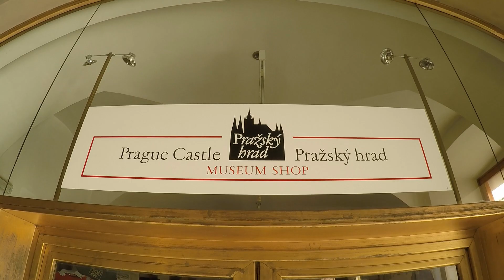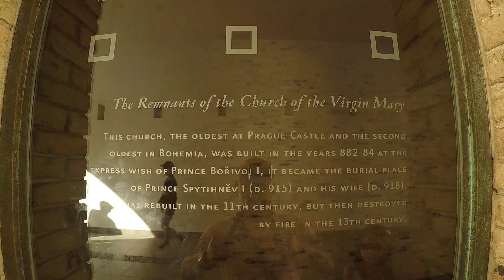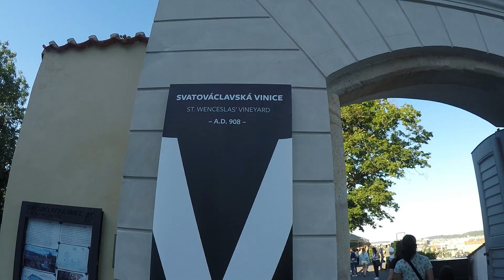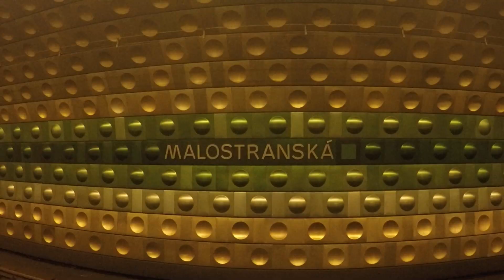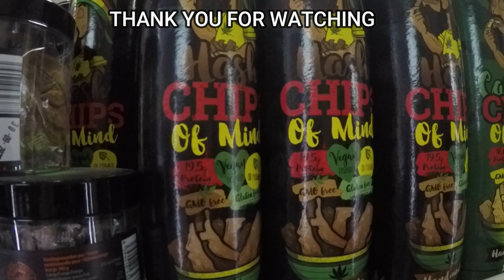PRAGUE CASTLE EXPERIENCE.../FILIPINO FAMILY IN FINLAND TOUR!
PRAGUE CASTLE, A must visit in Czech Republic!
Built in the 9th century and the official office of their  president
and I can truly witness as the crown jewel of Czech Republic
our family loved this county overall experience was funnnn...
novotel our choice of accomodation!
please visit the old town square and kotna hora